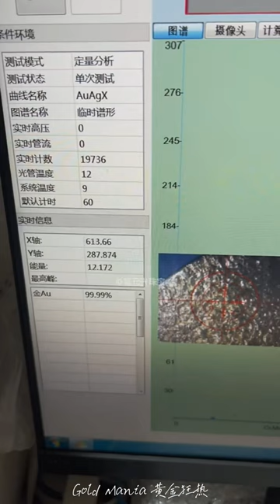Wow that's a Unique 24k Gold Ring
Making a beautiful golden Ring 💍.

gold ring,
gold ring price 2023,
gold ring design for girls,
gold ring asap rocky,
how to check gold ring is real at home,